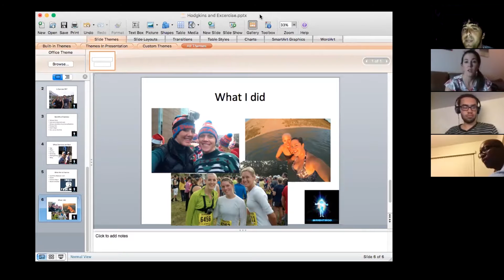Hodgkins Lymphoma, February 6, 2017 QUESTION #14